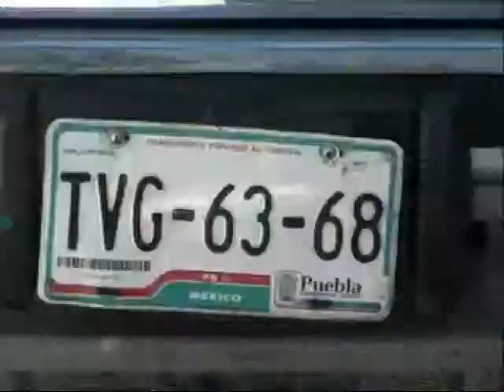LUIS MENDEZ KING